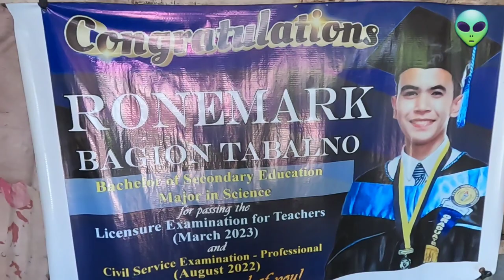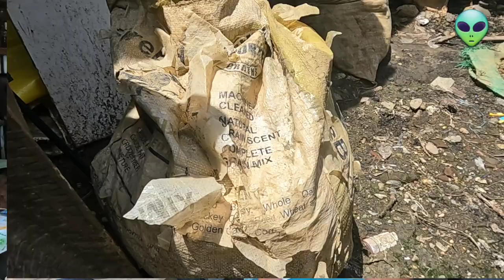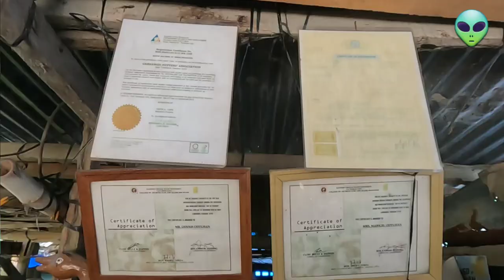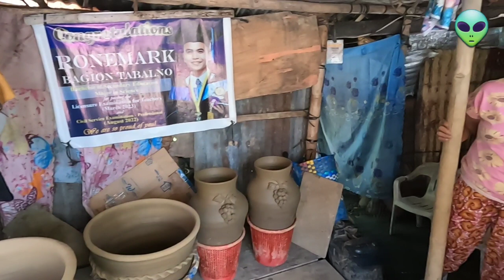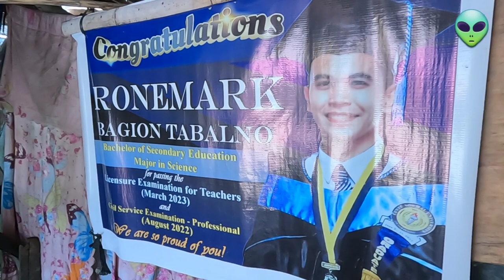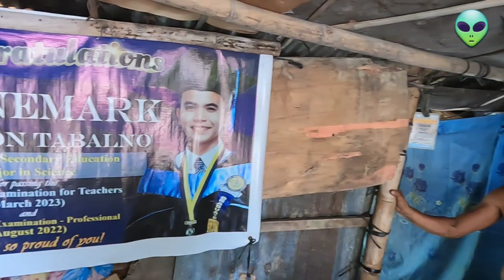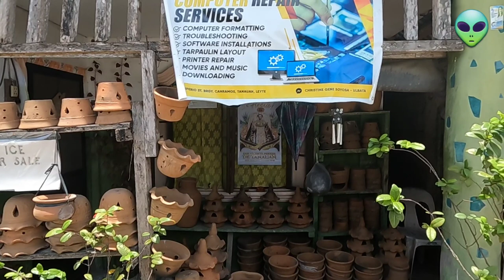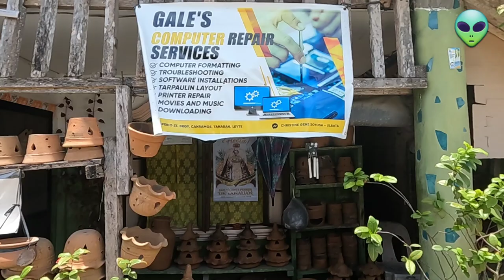CLAY POT MAKER | ParagDABA ha Brgy. CANRAMOS | vlog 356